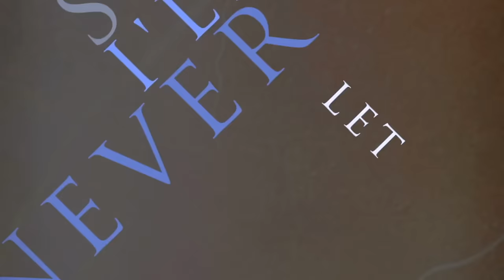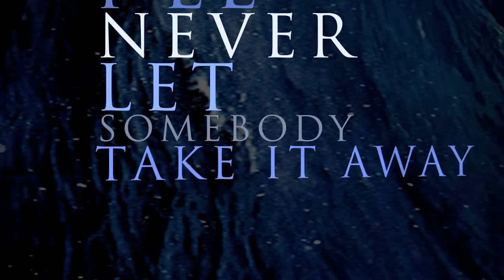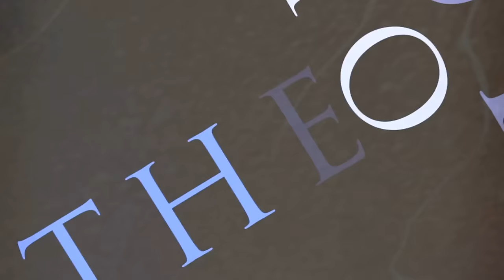Place Vendome - Power of Music Lyric Video (Official / New album 2013)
PLACE VENDOME "Power of Music" is taken from the forthcoming album "Thunder in the Distance" - Out on November 1st in Europe and November 5th in North America

Players on the album include:
Michael Kiske -- Lead Vocals
Dennis Ward -- Bass, vocals, rhythm guitars
Dirk Bruineberg-- Drums
Gunter Werno -- Keyboards
Uwe Reitenauer -- Lead guitars

Mixed and produced by Dennis Ward